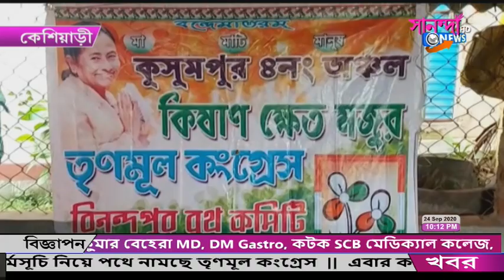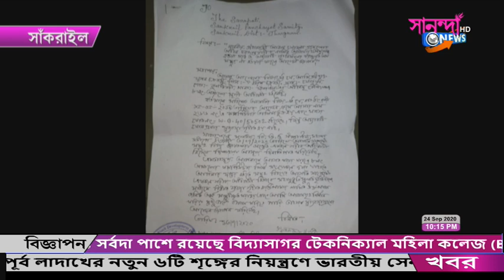SANANDA NEWS 24_09_2020